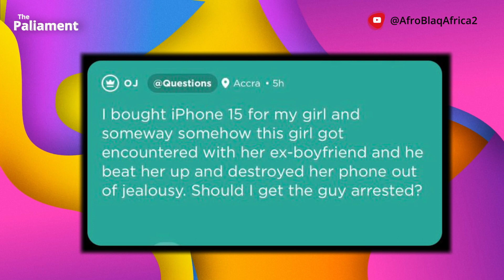EX Destroys iPhone 15 I Bought for My Girlfriend! | Breakup Drama Podcast